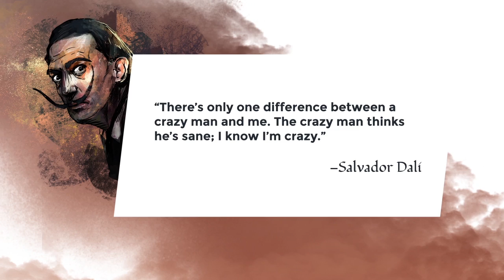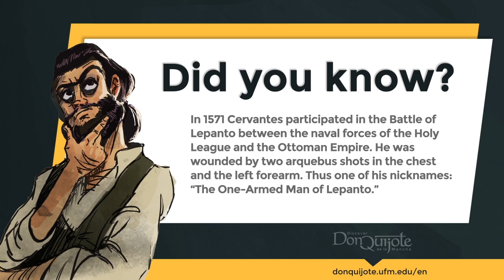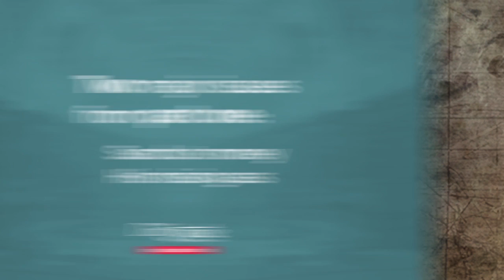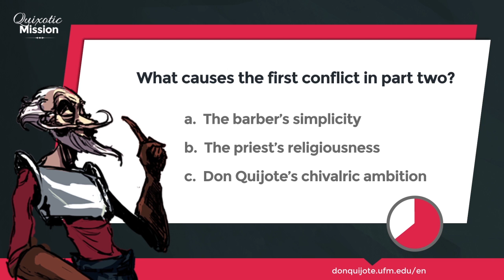Lesson 2 - Don Quijote has the solution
Credits
New Media | UFM 2015